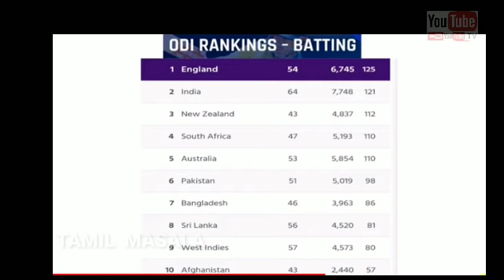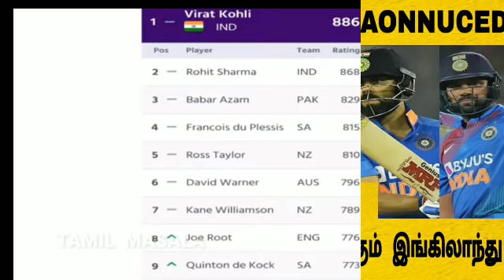ICC 2020 ODI RANKING AONNUCED : ROHIT & KHOLI TOP : இந்திய அணிக்கு நெருக்கடி கொடுக்கும் இங்கிலாந்து